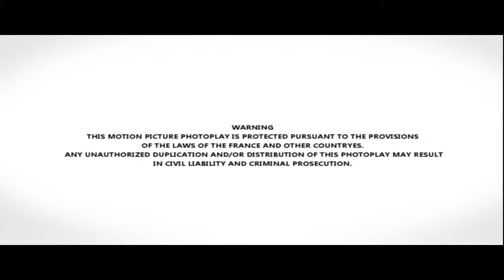MANUEL POIRIER, INTERVIEW, REALISATEUR, 2006, SAINT-TROPEZ, FESTIVAL DE LA FICTION TV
Manuel Poirier est un réalisateur français autodidacte.
Il débute en 1986 en réalisant son premier court métrage, "Appartement 62". Pour Albert Dupontel, il réalise en 1990 une série d'histoires brèves pour Canal+.
En 1992 il réalise son premier long métrage "La Petite Amie d'Antonio" avec Hélène Foubert et Sergi López. En 1995 Manuel Poirier passe à la vitesse supérieure et réalise "... à la campagne" un drame atypique avec Benoît Régent et Judith Henry.
En 2002 il met en scène Sylvie Testud et Sergi López, acteur fétiche du réalisateur, "Les femmes... ou les enfants d'abord". A la télévision en 2006 il réalise pour France 3 le très beau téléfilm "Le Sang des fraises" avec Baptiste Caillaud et Fanny Cottençon... En 2010 il met en scène Bernard Campan dans le long métrage "Le Café du pont", adaptation de l'autobiographie éponyme de Pierre Perret...